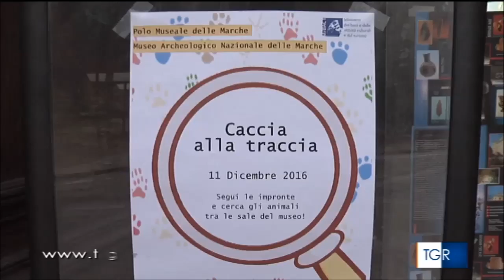Lo # zoodellemeraviglie: CACCIA ALLA TRACCIA - tgR Marche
Per i bambini intervenuti all’evento, quello di domenica 11 dicembre è stato un bel pomeriggio trascorso nell’insegna del divertimento e dell’apprendimento .
Dopo aver risolto rompicapi ed enigmi per conoscere quali sono gli animali conservati al museo, i giovani cacciatori hanno iniziato con la ricerca delle loro impronte impegnandosi poi a scovare le loro “prede” nascoste all’interno del museo.